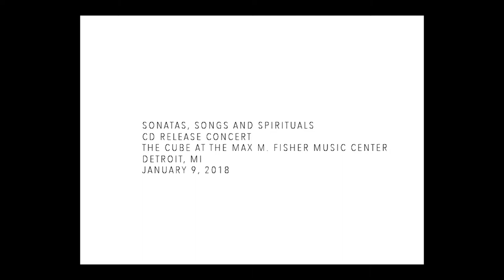Sonata for Alto Trombone and Piano - Philip Wharton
Kenneth Thompkins, Alto Trombone
Zhihua Tang, Piano